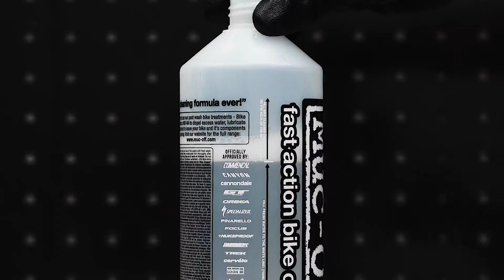Muc-off BIKE CLEANER CONCENTRATE 使用方法